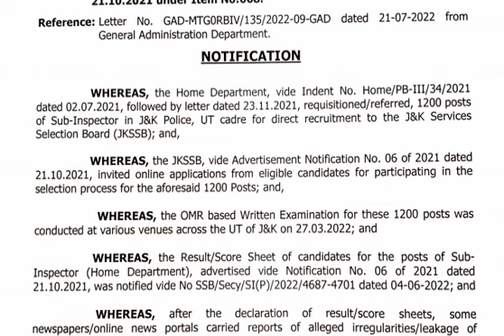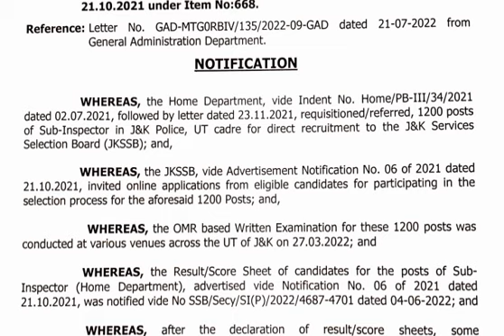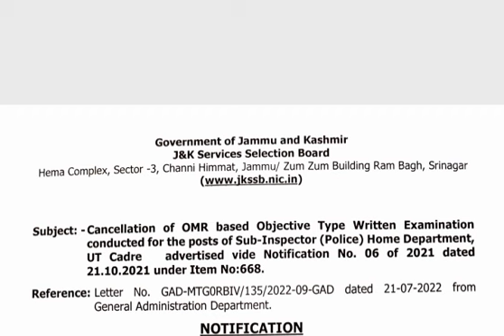JKSPI Re-Exam or Re-Recruitment Big update|| Cancellation of JKSPI.